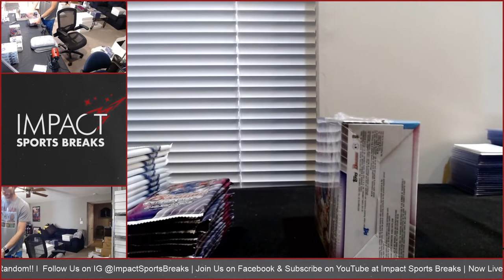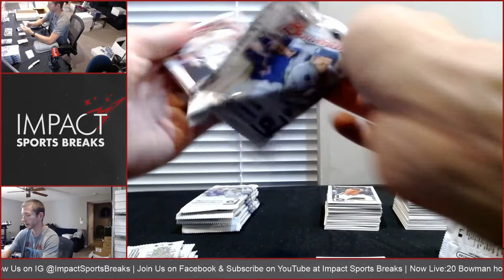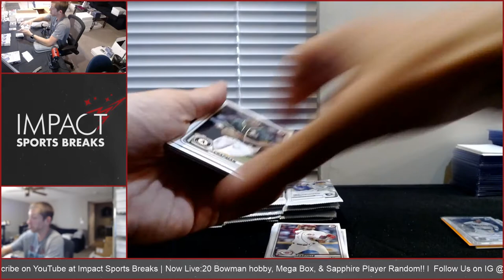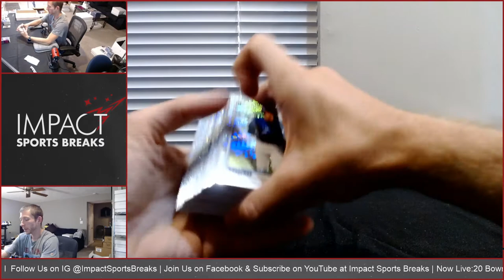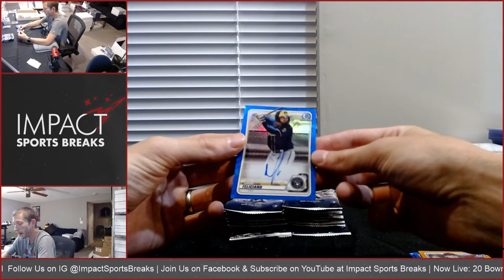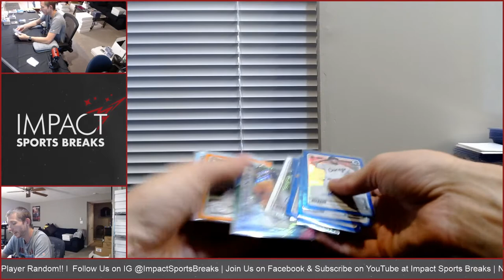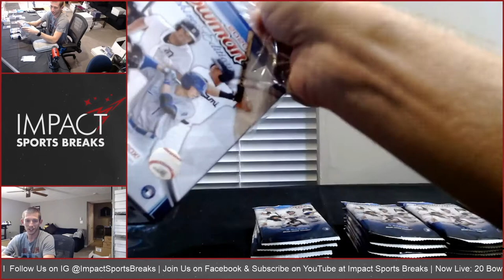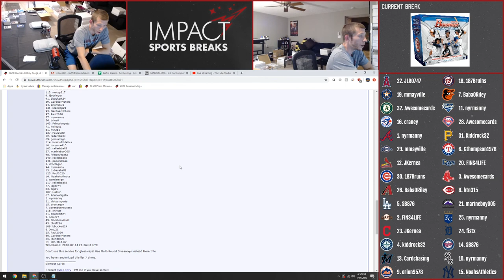2020 Bowman Hobby, Mega Box, & Sapphire Player Random - Blowout Forums - 7/14/20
TWO Huge Dominguez Autos + Luis Robert Sapphire Purple /20 + Puason Sapphire Auto !!